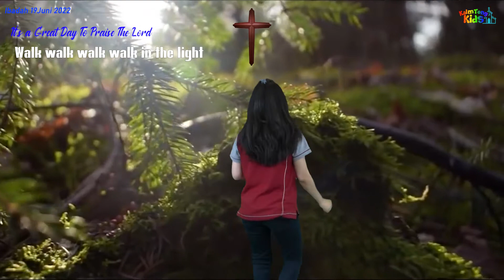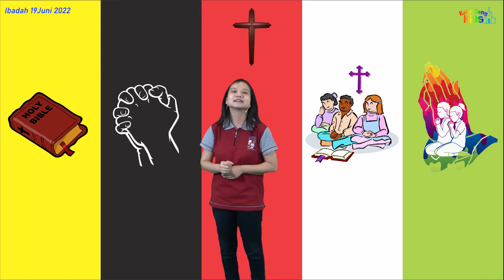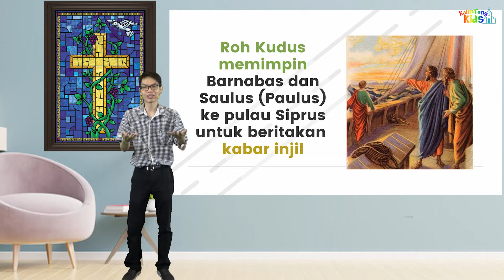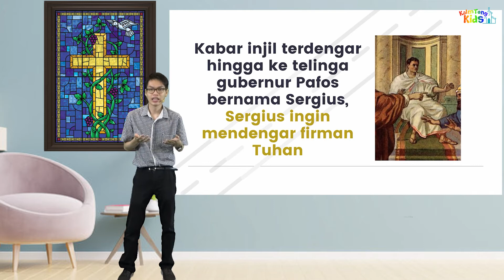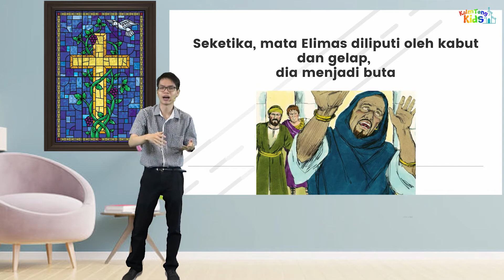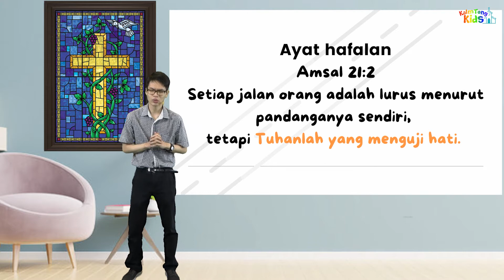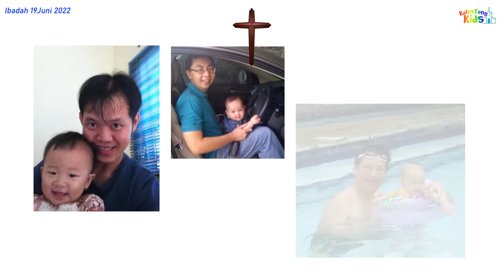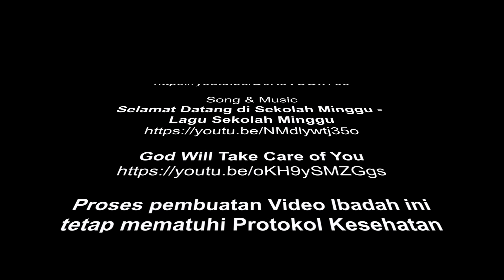K-Kids 19 Juni 2022 | KLS BESAR ( 2-6) || JALAN LURUS DAN JALAN BENGKOK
(Barnabas dan Saulus diutus Ke Pulau Siprus)

Nats Alkitab : Kisah Para Rasul 12:24; 13:1-21
Ayat Hafalan : Amsal 21:2

Credit

Graphic , Animation & Video

tetap mematuhi Protokol Kesehatan